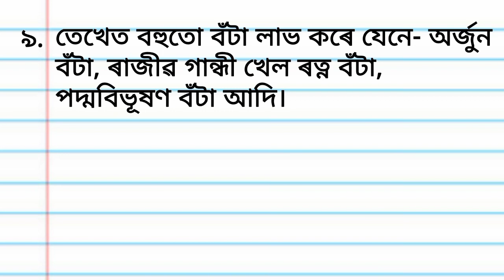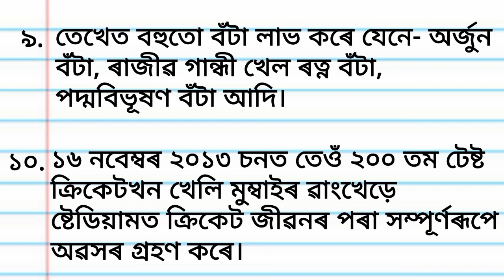১০ শাৰী শচীন তেণ্ডুলকাৰৰ বিষয়ে ৰচনা l 10 Lines Essay On Sachin Tendulkar In Assamese l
১০ শাৰী শচীন টেণ্ডুলকাৰৰ বিষয়ে ৰচনা l 10 Lines Essay On Sachin Tendulkar In Assamese l
Essay On Sachin Tendulkar In Assamese
Sachin Tendulkar Essay in Assamese
Master Blaster essay in Assamese
Biography of Sachin Tendulkar In Assamese
Facts on Sachin Tendulkar In Assamese
Who is Sachin Tendulkar and family of Sachin Tendulkar in Assamese
Essay in Assamese
শচীন টেণ্ডুলকাৰৰ বিশেষ অৱদান
শচীন টেণ্ডুলকাৰৰ ৰচনা
অসমীয়াত ৰচনা শচীন তেণ্ডুলকাৰৰ বিষয়ে
শচীন তেণ্ডুলকাৰ কোন আৰু কত জন্ম হৈছিল।
১০ শাৰী শচীন টেণ্ডুলকাৰৰ বিষয়ে ৰচনা l 10 Lines Essay On Sachin Tendulkar In Assamese l
Essay in Assamese
10 lines on Virat Kohli in Assamese
Virat Kohli essay in Assamese
essay on MS Dhoni in Assamese
Essay on Kapil Dev in AssameseEssay on dhyan chand in Assamese
Dhyan Chand essay in Assamese
শচীন টেণ্ডুলকাৰৰ ৰচনা
অসমীয়াত ৰচনা শচীন টেণ্ডুলকাৰৰ বিষয়ে
শচীন টেণ্ডুলকাৰ কোন আৰু কত জন্ম হৈছিল।
১০ শাৰী শচীন টেণ্ডুলকাৰৰ বিষয়ে ৰচনা l 10 Lines Essay On Sachin Tendulkar In Assamese l